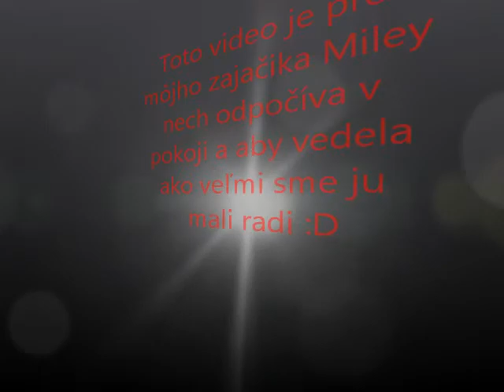My Bunny - Rest in peace :-(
Song- Maria Čírová-Na dosah